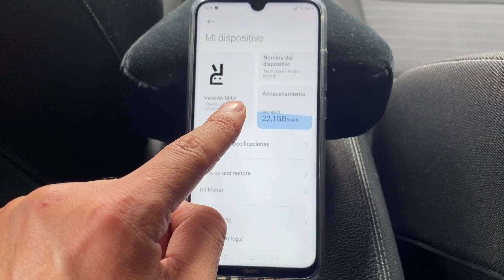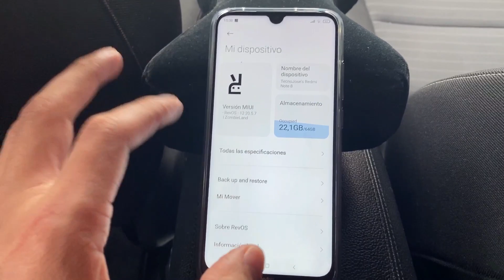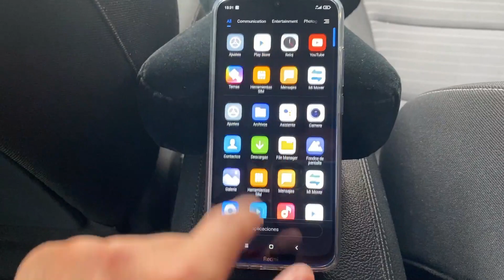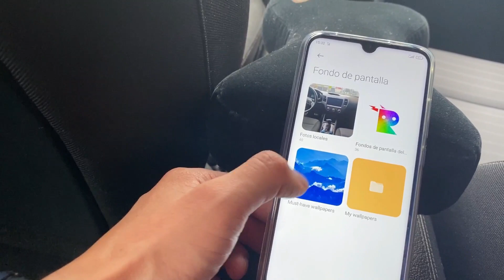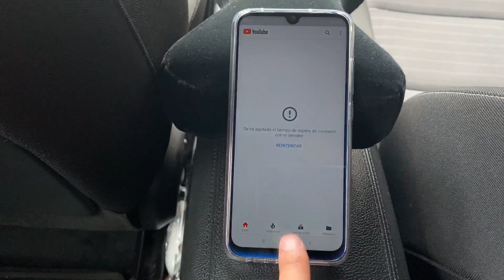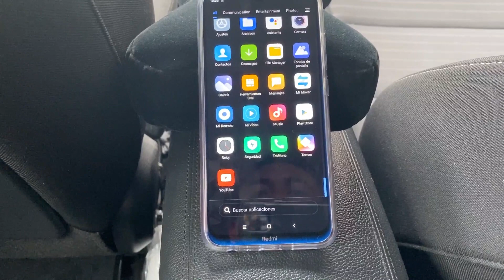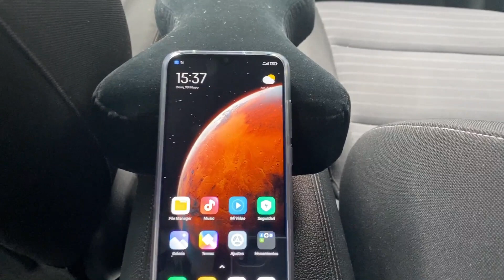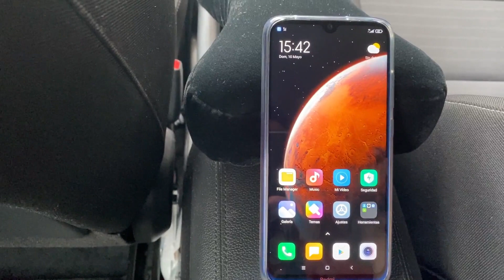MIUI 12 FLUIDA rom😍 actualización para REDMI NOTE 8 🔥🔥revolution ROM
HAY UNA NUEVA ACTUALIZACION ENTRA AL LINK

LINKS.

Otro link

VIDEOS RECOMENDADOS